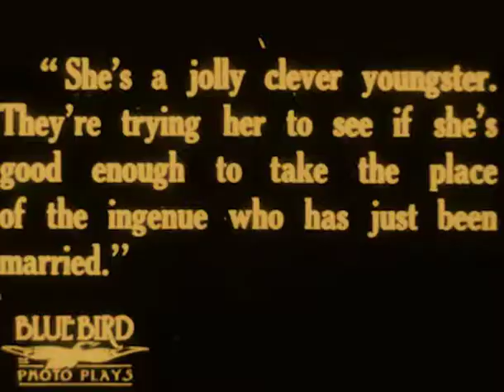Trimph 1917 LON CHANEY, DOROTHY PHILLIPS - Extremely Rare DVD, MP4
Rare surviving 38 minutes version - Tinted

редкие фильмы
희귀 한 영화
أفلام نادرة
レア映画

字幕：英語、スペイン語、ポルトガル語